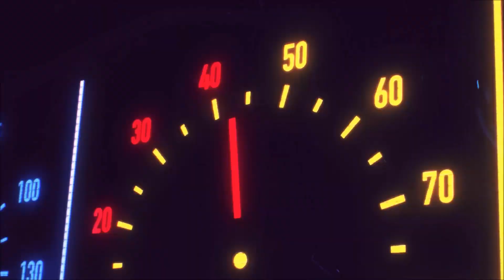DRAGON BALL SPARKING ZERO WHAT IF #02 : VEGETA SUPER SAIYAN SU NAMECC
EPISODIO PRECEDENTE
CON COSA REGISTRO
ELGATO HD60+